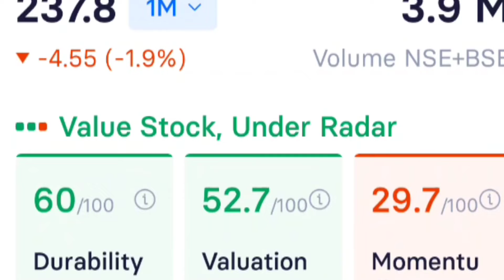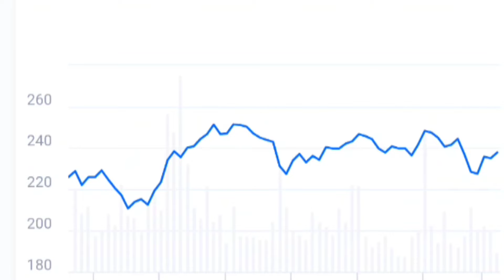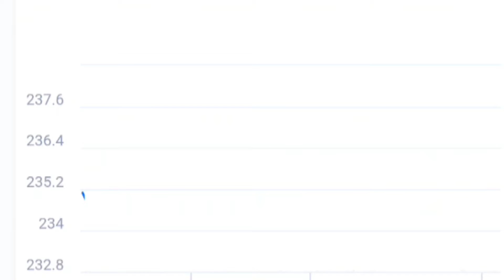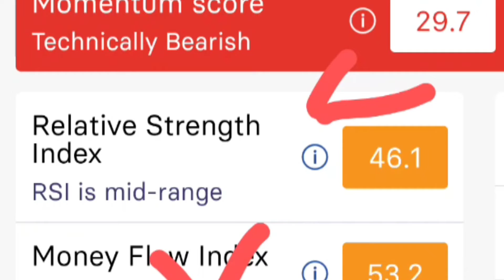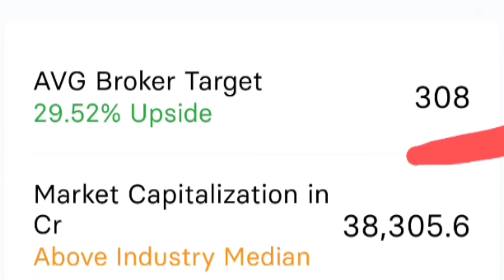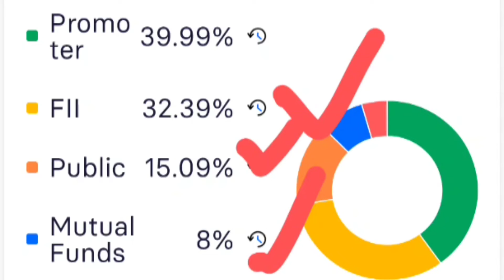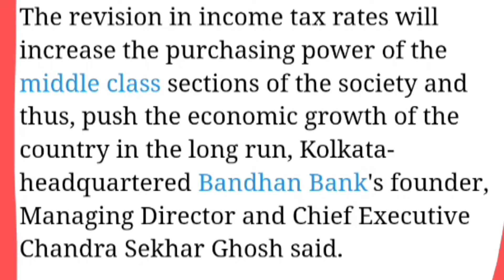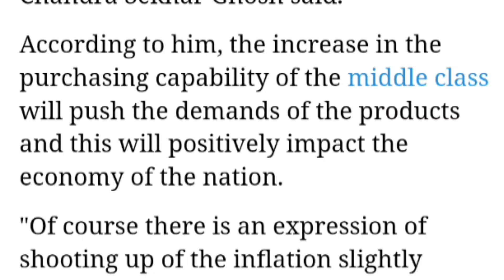bandhan bank share latest news, bandhan bank share, bandhan bank share news, Bandhan bank stock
bandhan bank
cnbc awaaz
top shares
bandhan bank share latest news telugu
stock market
bandhan bank stock trade setup
budget 2023
top news
bandhan bank stock today
bandhan bank share today news
share price
bandhan bank stock outlook
share market
cnbc
cnbc english
indian economy
business news
cnbc tv18
stock bandhan
market
bandhan bank stock latest update
broker recommended
bulk deal
latest share market news
bandhan bank share market news
bandhan bank shares analysis
cnbc india
target price
bank shares to buy
brokerages
latest news bandhan bank
latest news today bandhan bank
bandhan bank stock price nse
bandhan bank share latest update
bank shares to invest
news video
stock bandhan bank price
shares market
share marketing
sensex today
share market latest news hindi
share baazar news today hindi
bandhan bank share latest news result
nifty prediction
sensex index
nifty today